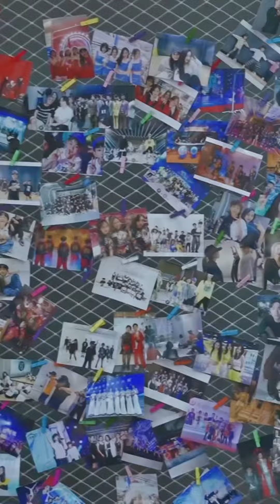【TF家族招生】期待遇見“充滿潛力”的你~線下招募之旅-廈門站【2023/05/13】tf家族